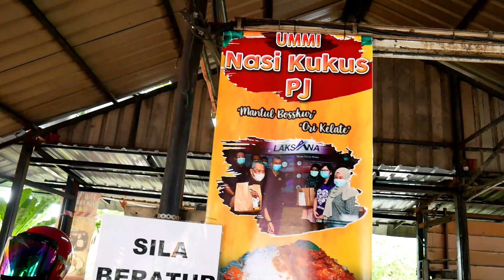Nasi Lemak Versus Nasi Kukus - My Favorite Malaysian Food?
In this video, Bolu is comparing Nasi Lemak Versus Nasi Kukus, both of which are Malaysian foods. Which do you think will be Bolu's favorite Malaysian food and which is yours? There are variety of foods in Malaysia and each one is unique in both preparation, taste and satisfaction. The year is coming to an end this day, and we are preparing to enter a new year. I pray this new year 2022 brings so much happiness, joy, love and fulfilment in your hearts and lives. Enjoy and cheers!

Stay tuned for more videos from Malaysia, as you travel Malaysia with Bolu, by the way this is a Malaysia lunch out, Malaysia travel vlog, and may serve as a Malaysia travel guide! During the journeys and explore of Malaysia, I have discovered that Malaysia is truly Asia, so this travel vlogs around Malaysia is quite interesting as I am a foreigner in Malaysia! hope through my vlogs in Malaysia, I may inspire you to visit Malaysia! Let's enjoy traveling Malaysia and explore with bolu on this travel vlog Malaysia. sometimes I like to travel Malaysia and make some Malaysia road vlog, and this Malaysia vlog, in particular is amazing, have you ever visited a post office in Malaysia? it is an interesting vlog Malaysia, I also tried some delicious Malaysia food, I'm sure you want to find out my Malaysia food reaction, hopefully I will love to make more travel vlog Malaysia, soon hope you enjoy this travel video Malaysia, from this foreigner in Malaysia!

*Be POSITIVE, SINCERE and SIMPLE* Don't let anybody steal your joy!